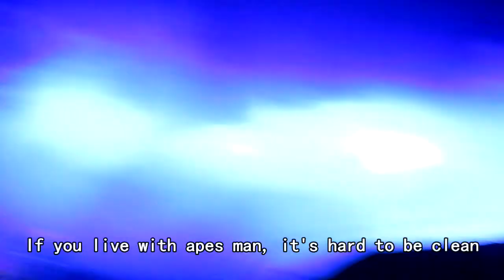The Beautiful People - Marilyn Manson Live at Gibson Hollywood 2013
On-screen lyrics too harsh? Live stage act too outrageous? Judge for yourself what Paris Jackson missed at the Marilyn Manson, Gibson Amphitheater concert. June 6, 2013 Universal City, CA encore high def video synchronized to The Beautiful People CD-quality audio from Antichrist Superstar with uncensored lyrics.